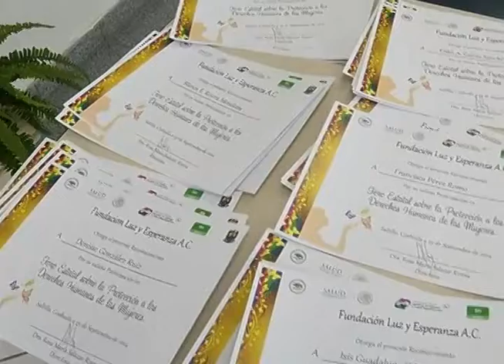Foro estatal sobre la protección a los derechos humanos de las mujeres